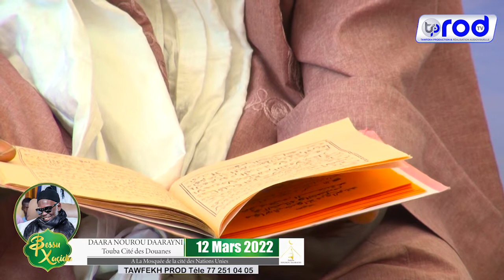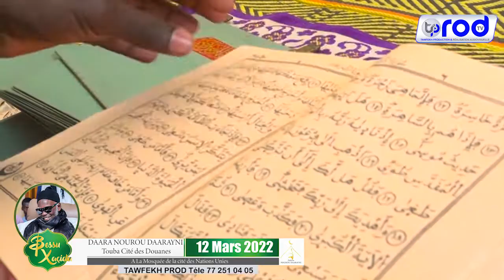NDEYSSANE😭WOLOFAL SERIGNE TOUBA BOU DAW YARAM AK S.MOUSTAPHA MBACKÉ JOURNÉE KHASSIDA 2022